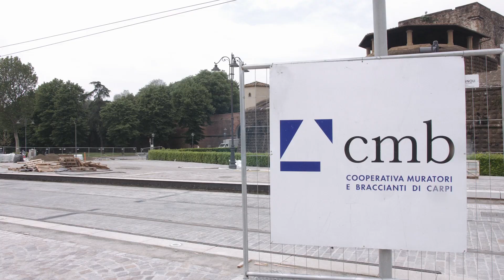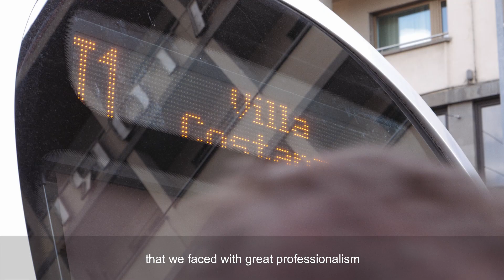Tramvia Linea 3 - Firenze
L’intervento si è svolto oltre i 4 mt. di profondità e ha riguardato anche lo spostamento e il rifacimento di tutti i sottoservizi interferenti: cavi e tubature della rete idraulica, fognaria e delle utenze.